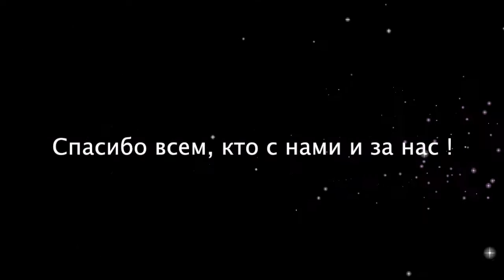FC Flora vs Nõmme Kalju FC - 1:5 (mängu väravad) | Eesti Noorte MV 2014, Liiga E2.I - II voor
Смотрим и оцениваем !
На видео - Все голы с нашей игры 2-го тура Чемпионата Эстонии 2014 в лиге E2.I.
0:1 - Saad Dikajev
0:2 - Mihhail Jefremov
0:3 - Saad Dikajev
0:4 - Saad Dikajev
1:4 - FC Flora, игрок №99
1:5 - Emir Dikajev